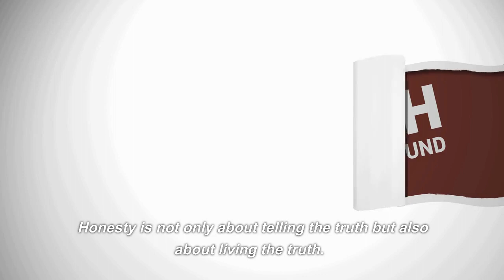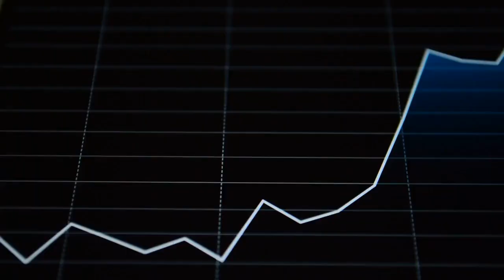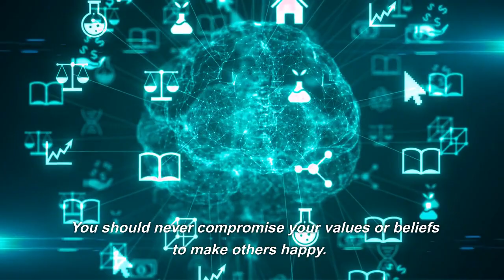sixth dialogue#: The Importance of Honesty: A Dialogue Between Neale and God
In this thought-provoking video, Neale and God engage in a deep conversation about honesty. They explore the various aspects of honesty, including its importance in building trust, admitting one's faults, respecting boundaries, and standing up for one's beliefs. The dialogue highlights the challenges of being honest and how it can sometimes hurt others, but ultimately, it's the right thing to do. Join Neale and God in this enlightening discussion about the importance of honesty, and learn how to incorporate this virtue into your daily life.